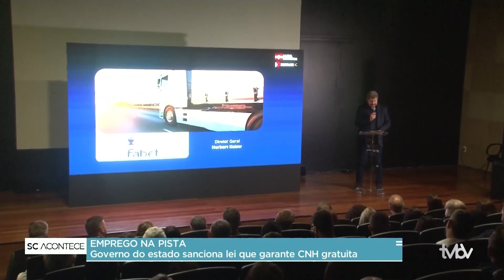Programa SC ACONTECE: 03.07.24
Acompanhe o programa SC ACONTECE desta quarta feira dia 03 de julho: